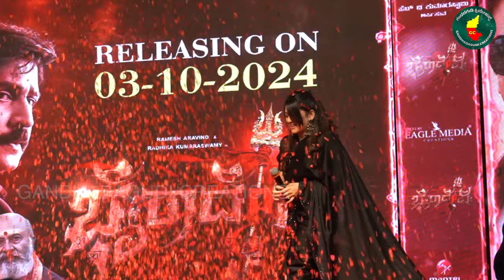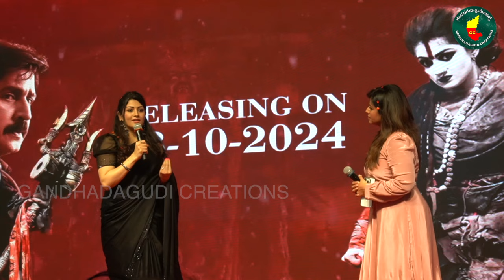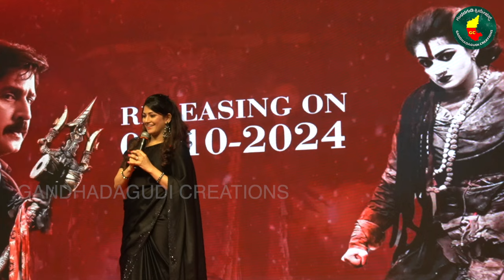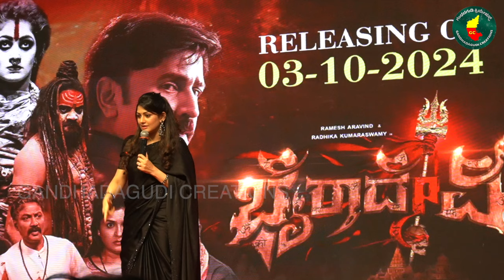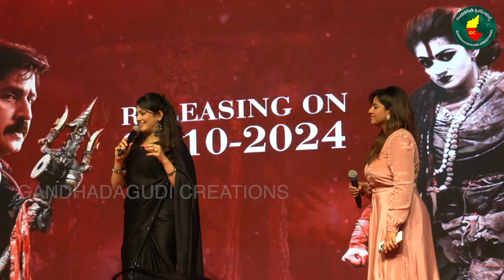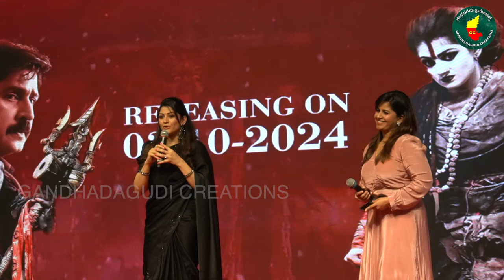ಜೀವನದ ಸತ್ಯ ಬಿಚ್ಚಿಟ್ಟು ಎಲ್ಲರ ಮುಂದೆ ಭಾವುಕರಾದ ರಾಧಿಕಾ‌ ಕುಮಾರಸ್ವಾಮಿ! Radhika Kumaraswamy Emotional Speech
ಜೀವನದ ಸತ್ಯ ಬಿಚ್ಚಿಟ್ಟು ಎಲ್ಲರ ಮುಂದೆ ಭಾವುಕರಾದ ರಾಧಿಕಾ‌ ಕುಮಾರಸ್ವಾಮಿ! Radhika Kumaraswamy Emotional | Bhairadevi